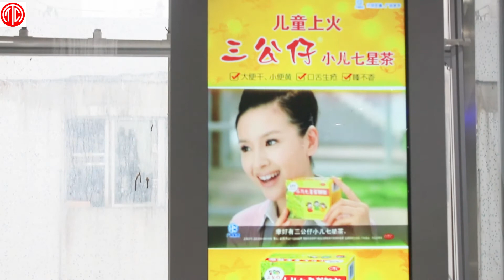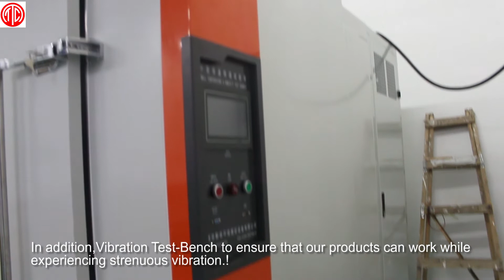Marvel has built professional Waterproof Testing Room for Outdoor product.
Marvel has built professional Waterproof Testing Room for Outdoor product. Available for waterproof test level IP65 and IP66.